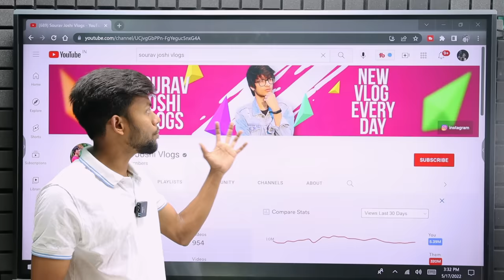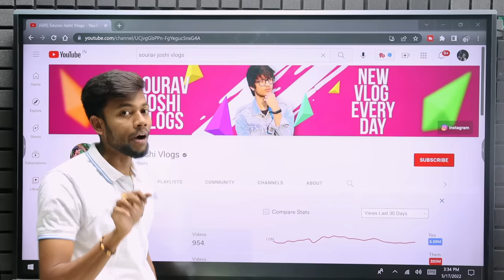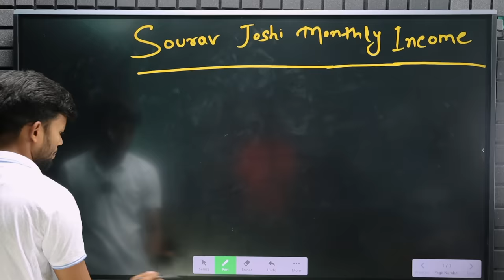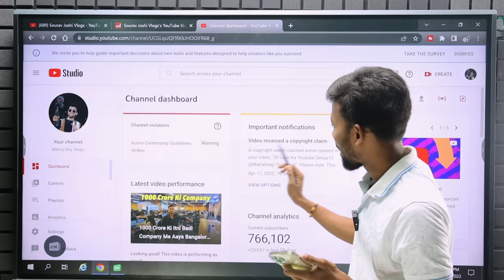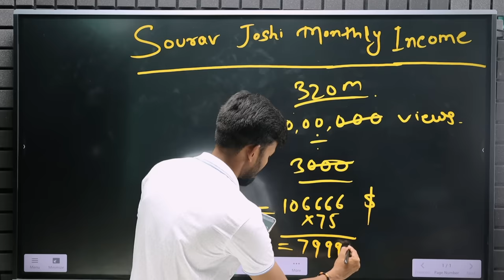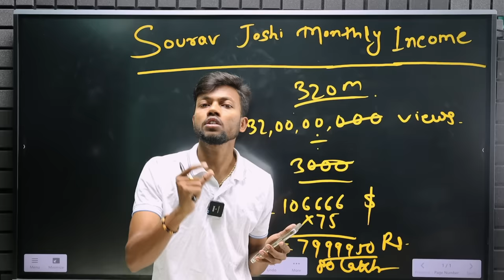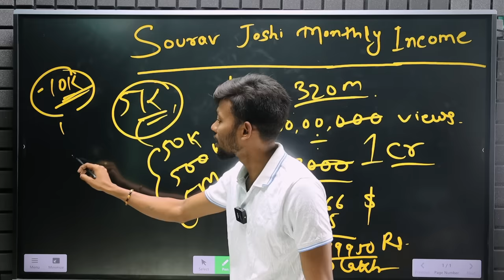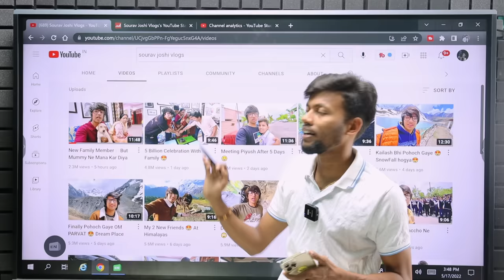Sourav Joshi Monthly Income From Youtube ? 1 Crore 😱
2nd Camera Canon 90D
50MM LENS
CAMERA TRIPOD